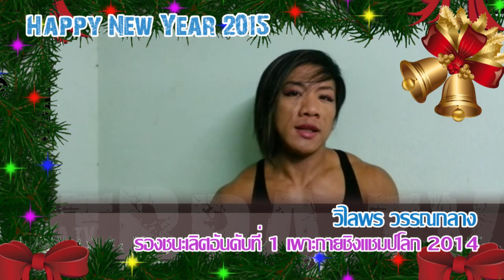Happy New Year 2015 สมาคมกีฬาเพาะกายและฟิตเนสแห่งประเทศไทย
ตัวแทนนักกีฬาพร้อมด้วยตัวแทนผู้ฝึกสอนกีฬาเพาะกายและฟิตเนสทีมชาติไทย ร่วมสวัสดีปีใหม่ พุทธศักราช 2558
Thailand Bodybuilding and Physique Sports Association